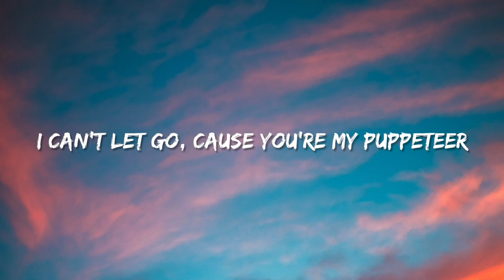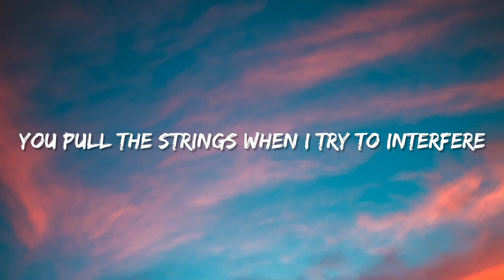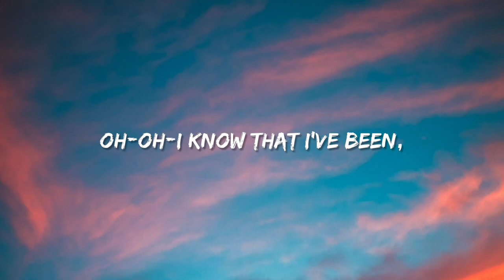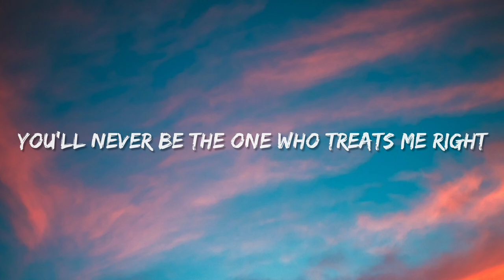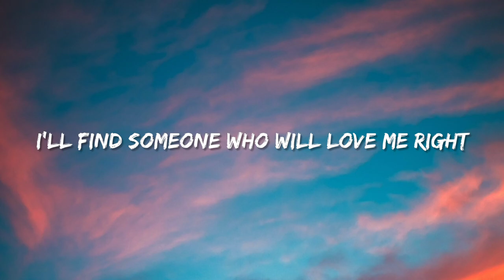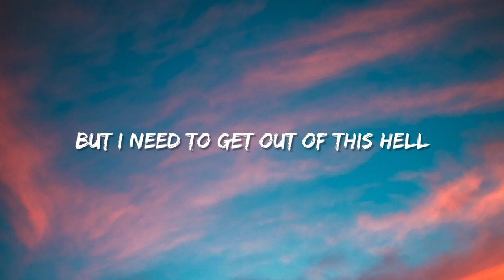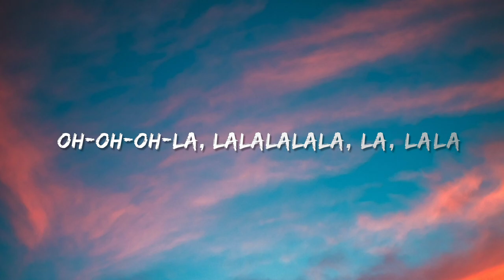Jim Yosef - Carousel [feat. Scarlett] (Lyrics)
🎤 Lyrics :
I hear a voice,
It's calling out my name
And it knows that I'm tied up in chains
Cause you're my puppeteer
You pull the strings when I try to interfere

My head is spinning like a carousel
Up and down, it won't come to an end
Oh-oh-I know that I've been caught up in your spell
But I need to get out of this hell

Lalala, la, lalalalalalala
Lalala, la, lalalalala
Oh-oh-oh-La, lalalalala, la, lala
Lala, la, lalalalala

I need to hide
From the darkness that you bring
Cause I won't last another day under your strings
Gotta move on
Before everything gets worse
I'm on the battleground trying to break the curse

You'll never be the one who treats me right
And I'll be the one that got away
I'll find someone who will love me right
He’ll be there and at the end of the day

Lalala, la, lalalalalalala
Lalala, la, lalalalala
Lala, la, lalalalala